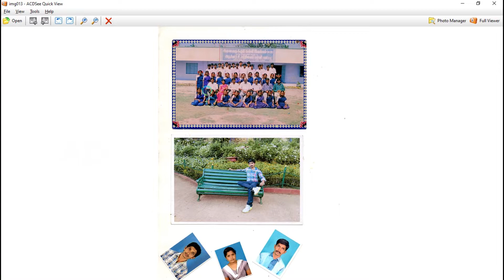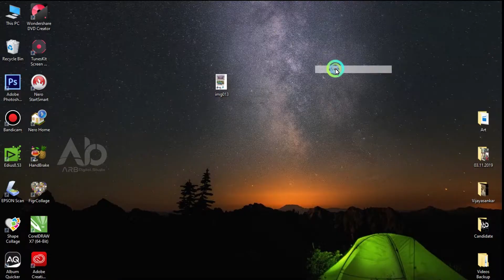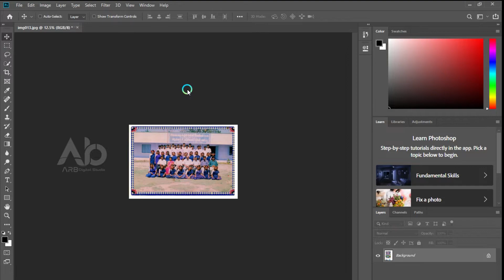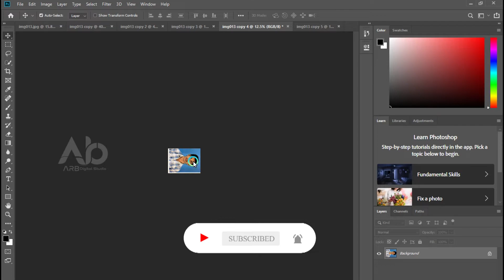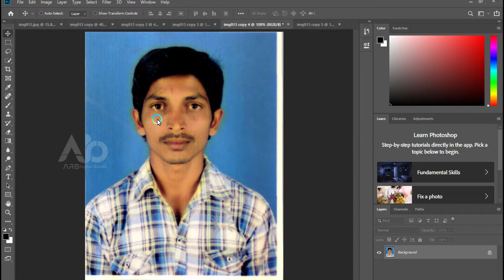ஸ்கேன் போட்டோவை ஈஸியாக பிரிக்கலாம் இப்படி|Automatic Crop and Straighten Photos in Photoshop|2020|ARB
ஸ்கேன் போட்டோவை ஈஸியாக பிரிக்கலாம் இப்படி|Automatic Crop and Straighten Photos in Photoshop

வணக்கம் நண்பர்களே !!

 இந்த வீடியோவில் நாம் ஸ்கேன் செய்யும் போட்டோக்களை தனித்தனி போட்டோவாக எப்படி பிரிப்பது மற்றும் அந்த போட்டோவை நேராகவும் எப்படி ஈஸியாக அதுவும் போட்டோஷாப் உதவியுடன் செய்யலாம் என்பதனை எளிமையாக அனைவர்க்கும் புரியும்படி தெளிவாக விளக்கியுள்ளேன், பார்த்து பயன்பெறுங்கள் நன்றி வணக்கம்.

Hello friends !!

 In this video I have clearly explained to everyone how to split the photos we are scanning into a separate photo and how to make that photo straight and easy with Photoshop, and look at it.